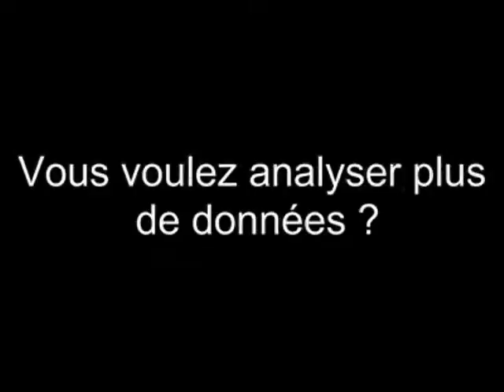LectureRapide | Lecture Rapide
LECTURE RAPIDE
LECTURE RAPIDE Gratuit : Les 7 techniques de LECTURE RAPIDE pour lire plus vite, mieux comprendre et mieux retenir en vous fatigant moins